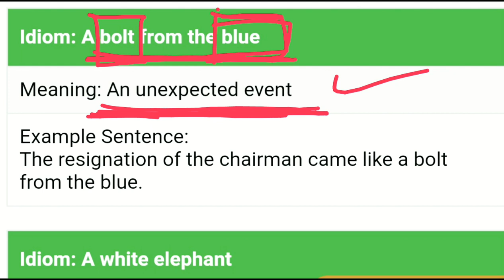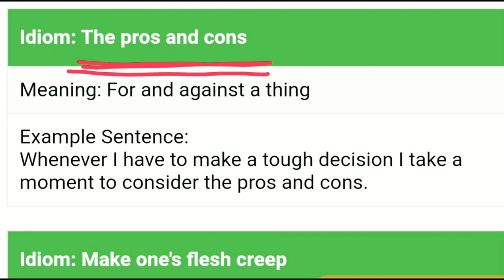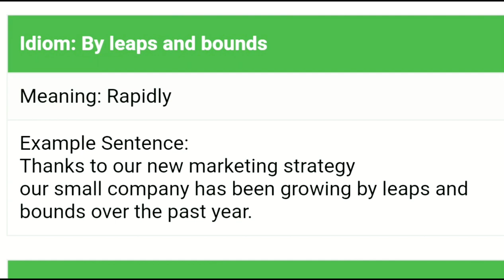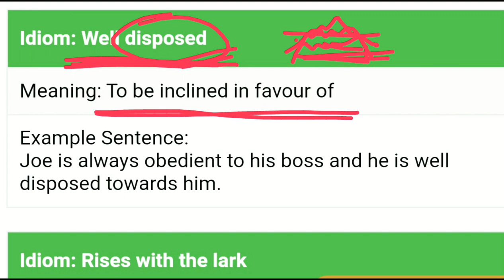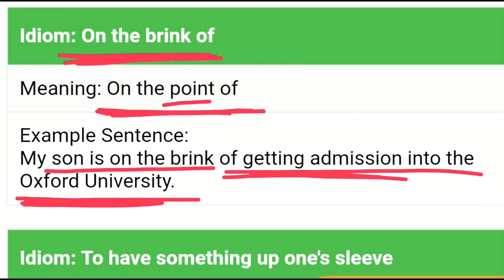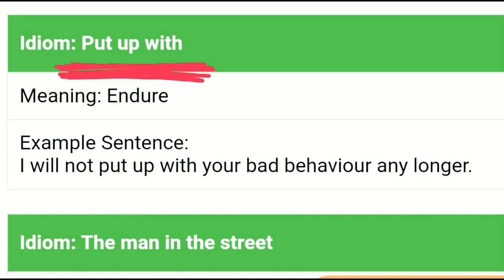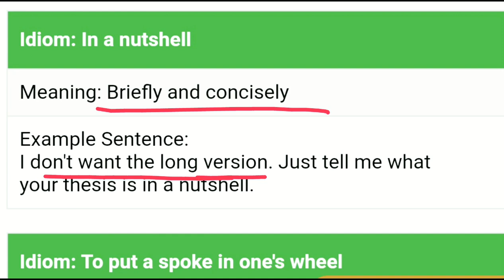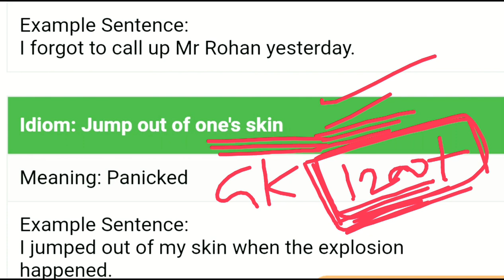Top 25 IDIOMS AND PHRASES Part 4 for SSC CGL, CPO, BANKING AND OTHER COMPETITIVE EXAMS by DEEPA